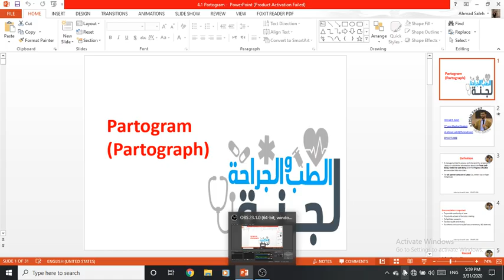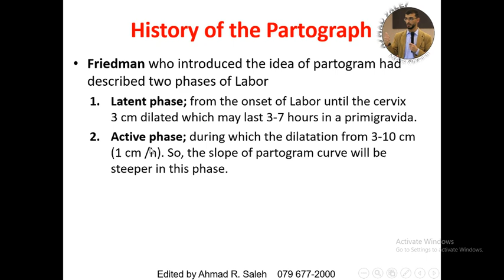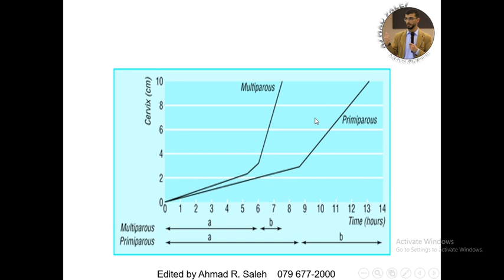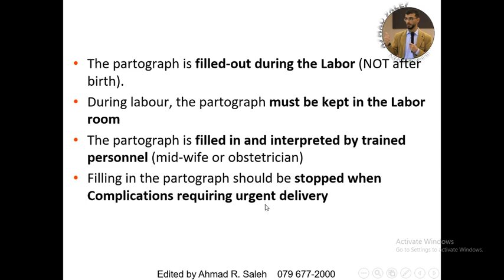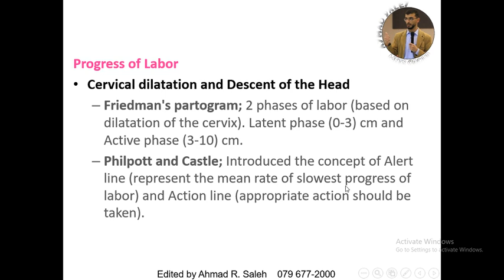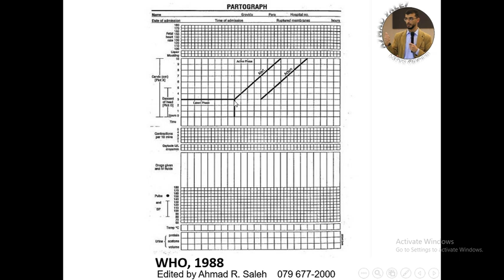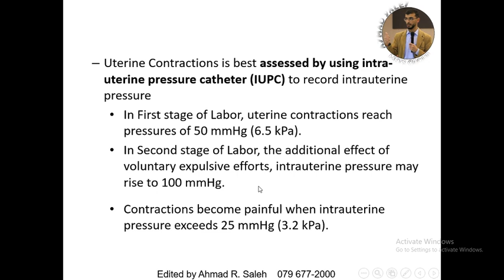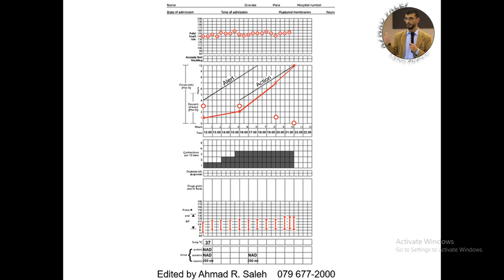6.5.1 Partogram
Dr. Adel Abu Al.Heija
Dr. Mohammed Khader